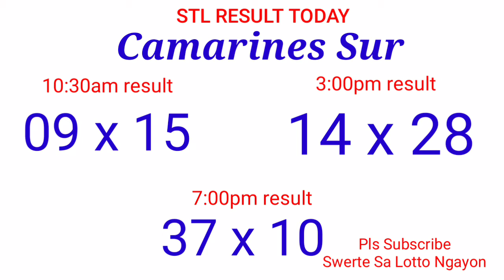STL - LA UNION,CAMARINES SUR ILOCOS SUR August 9, 2021 3RD DRAW RESULT